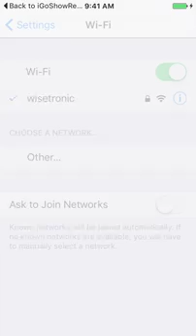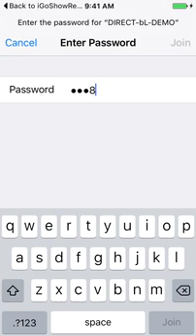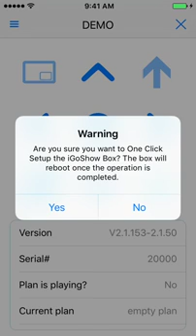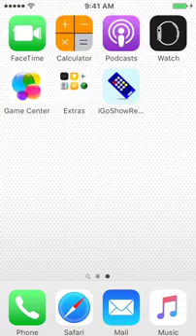Remote Control App for iGoShow Preview (iOS version)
The preview of iOS App "Remote Control for iGoShow". It supports iPhone 4s+, iPad2+.